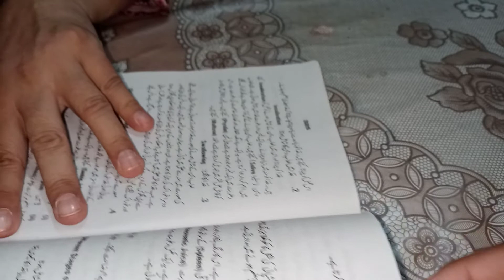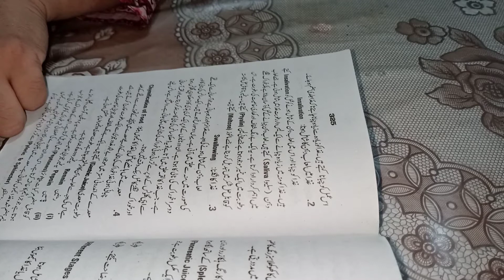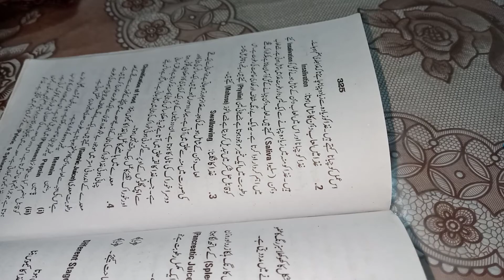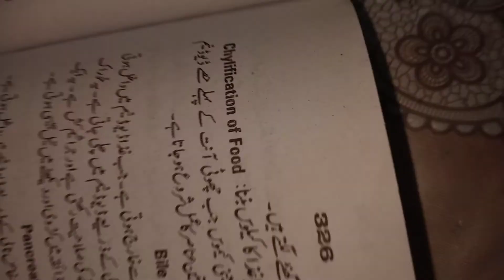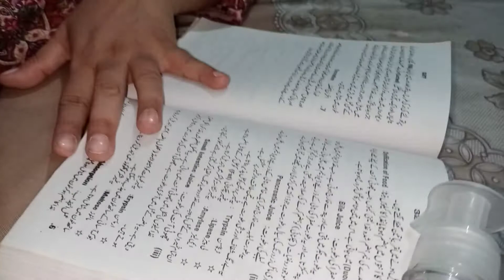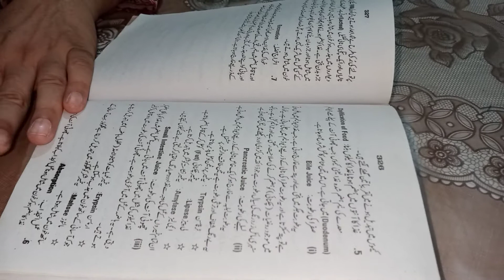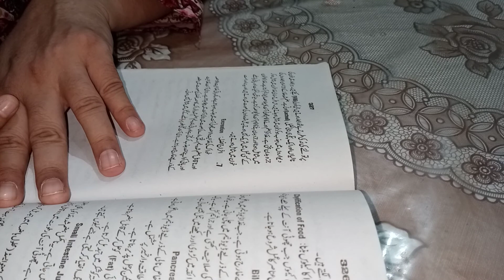Physical education/2nd year/13th lecture/ Digestive system